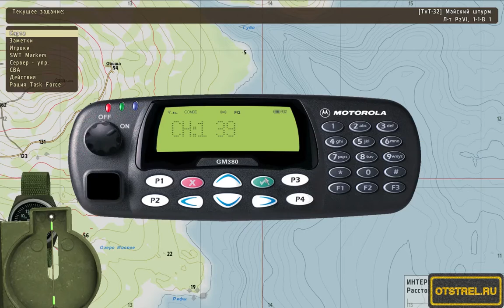Майский штурм от 24.01.2016 ArmA 2 ACE TvT